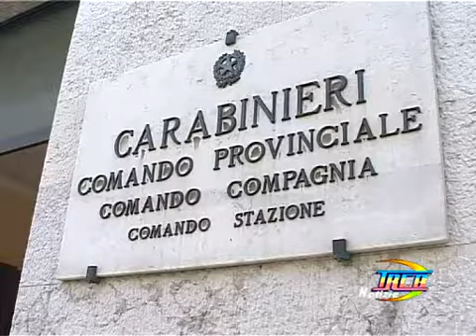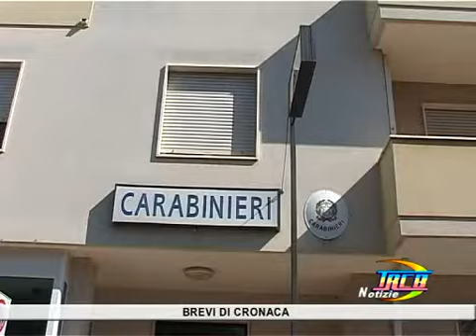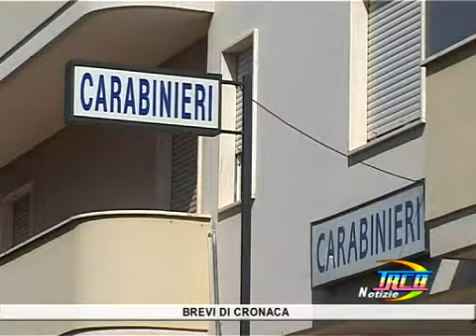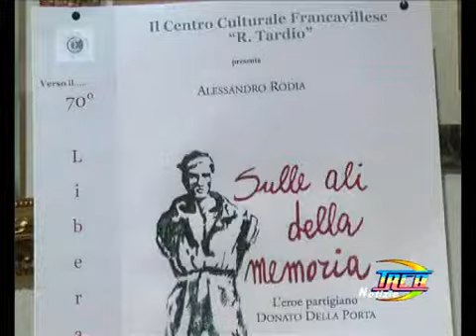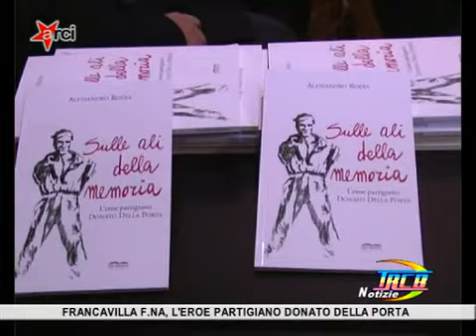trcb notizie del 24 gennaio 2015